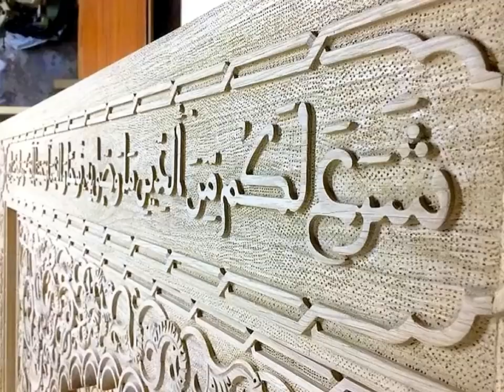ALGIERS GRAND MOSQUE NEW DECORATIONS